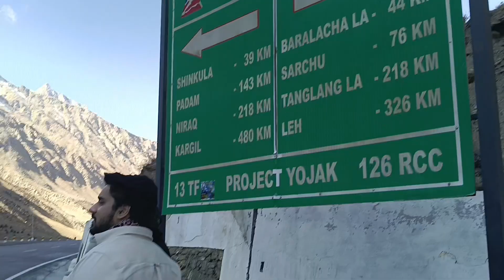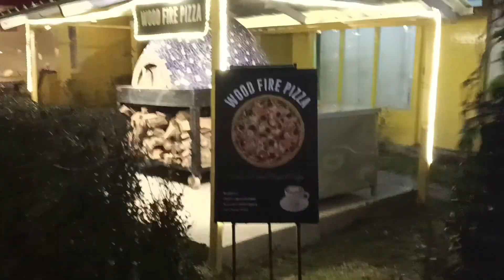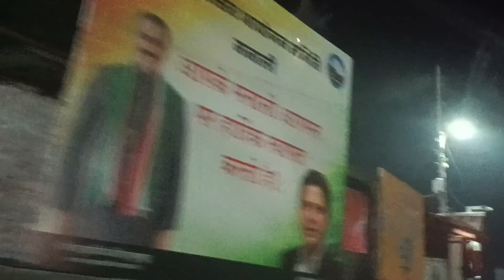wapasi me sissu lake dekhi aur vaha per khoob enjoy Kiya🥰 Raat me Kullu pahunche itni late kyon ?😇